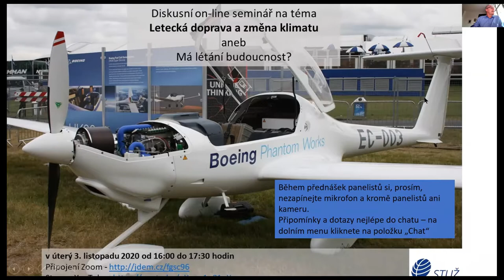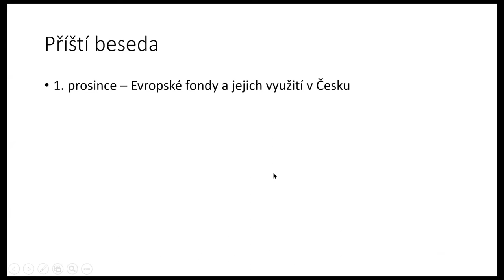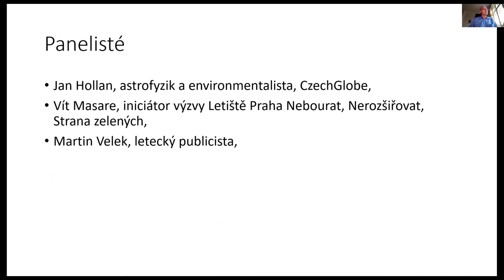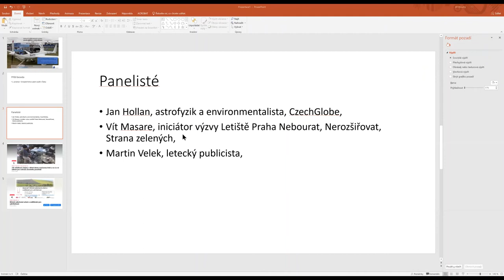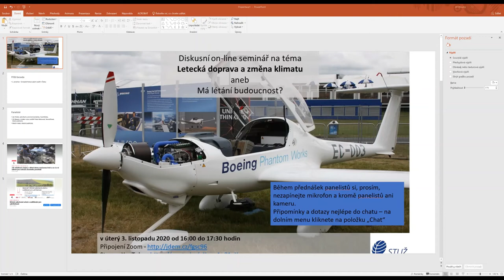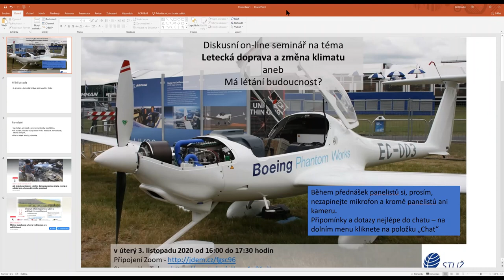Letecká doprava a změna klimatu - Martin Velek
Webinář STUŽ z 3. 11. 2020